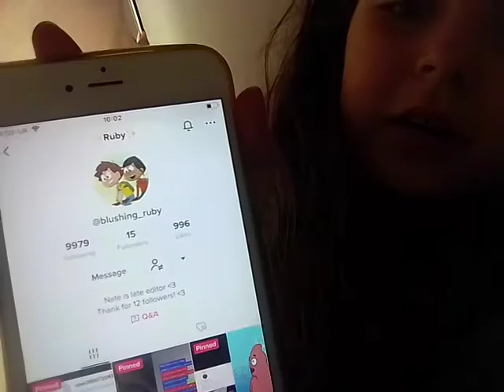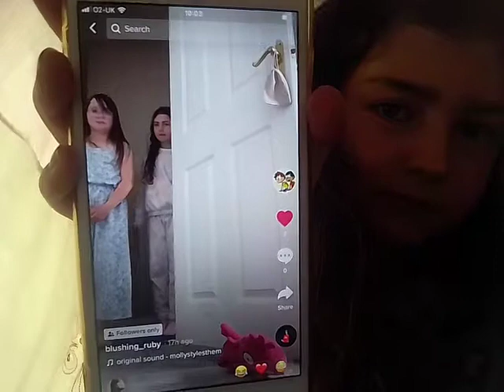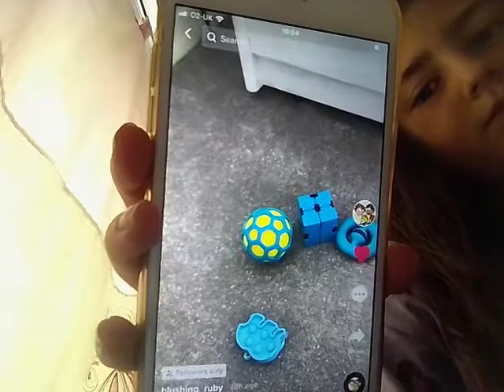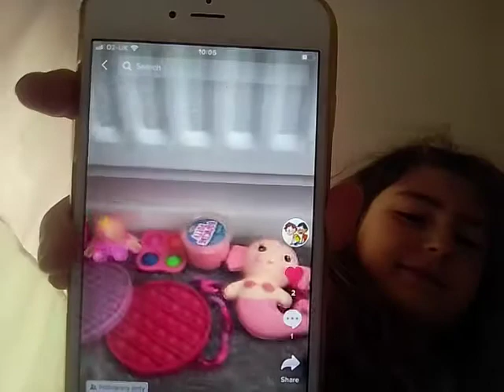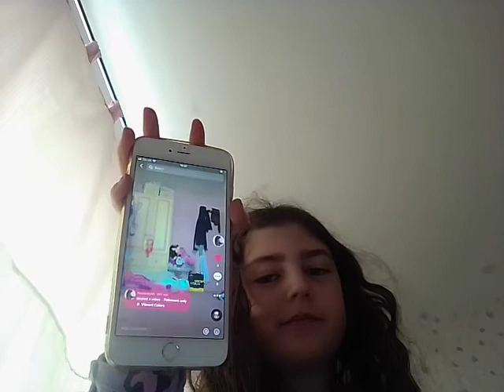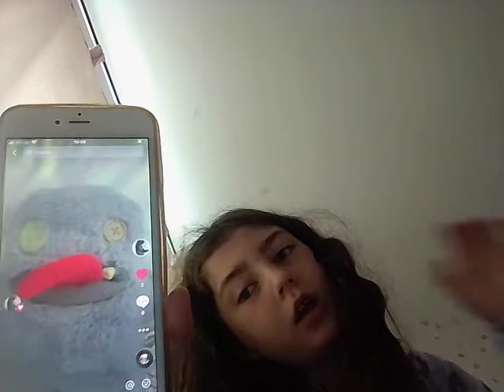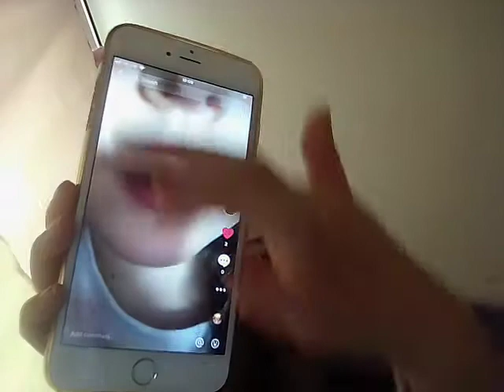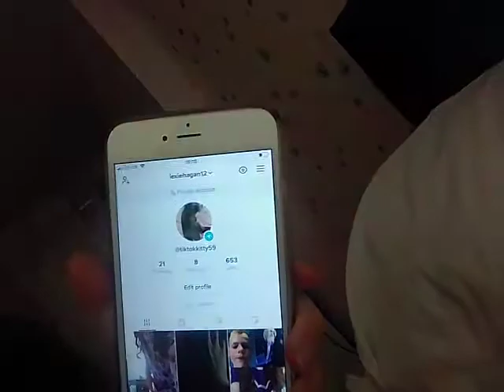July 2, 2022